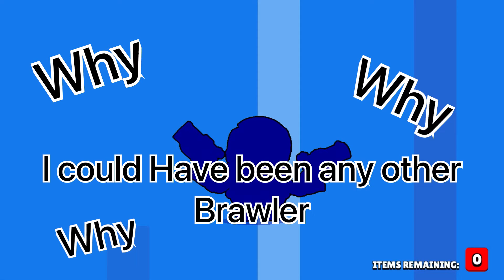Can I get the Darryl skin without Darryl?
This is the best idea